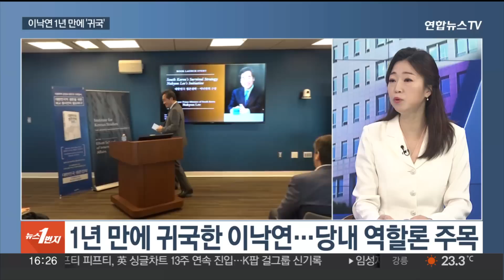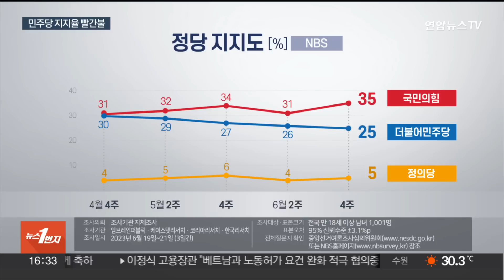[뉴스1번지] 김은경 혁신위 첫 쇄신안 '불체포특권 포기' / 연합뉴스TV (YonhapnewsTV)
[뉴스1번지] 김은경 혁신위 첫 쇄신안 '불체포특권 포기'
[출연: 김장수 여의도연구원 부원장·장현주 민주당 법률위 부위원장]

여야가 더불어민주당 혁신위 활동을 놓고 주말에도 공방을 이어가고 있습니다.

정치권에선 이낙연 전 대표의 복귀도 눈여겨보는 모습입니다.

두 분과 이외 정치권 소식 짚어보겠습니다.

김장수 여의도연구원 부원장, 장현주 민주당 법률위 부위원장 어서 오세요.

[질문 1] 민주당 김은경 혁신위가 당 소속 국회의원 전원의 불체포특권 포기를 첫 쇄신안으로 꺼내 들었습니다. 국민의힘은 '보여주기식 혁신'보다 치부에 대해 반성부터 하라고 비판했는데요. 혁신위 첫 쇄신안 어떻게 평가하십니까?

[질문 2] 비명계를 중심으로 제기된 '이재명 대표 체제 평가'는 다뤄지지 않았고, 앞으로 돈 봉투 수사 등의 과정에서 추가 영장 청구 가능성도 있는 만큼 당내 갑론을박이 예상되는데요?

[질문 3] 이낙연 전 대표가 1년간의 미국 유학 생활을 마치고 귀국했습니다. 이 전 대표는 "국민이 나라 걱정하는 지경"이라며 이렇게 된 것은 본인 책임도 있다며" "못다 한 책임을 할 것"이라고 했습니다. 귀국 메시지 어떻게 들으셨습니까?

[질문 4] 이 전 대표는 당분간 정치적 메시지를 내거나 대규모 공개 활동은 하지 않을 것으로 알려졌습니다. 특히 친이낙연계 의원들은 당장의 역할론에는 선을 긋는 분위기인데요. 그러면 언제, 어떤 방식으로 역할을 기대할 수 있을까요?

[질문 5] 윤석열 대통령 지지율이 36%로 집계된 가운데, 긍정과 부정평가 이유 양측에서 '교육정책'이 4%를 얻어 주요 근거로 처음 진입한 게 눈에 띕니다. 윤 대통령이 직접 지시한 '수능 킬러 문항 배제' 영향으로 봐야 할까요?

[질문 6] 정당지지율도 살펴보면요. 국민의힘과 민주당 지지율 격차가 10%포인트로 벌어진 결과가 나왔습니다. 특히 민주당 지지도 25%는 2020년 7월 2주 NBS 조사가 시작된 이래 가장 낮은데요. 여론을 어떻게 읽어야 할까요?

[질문 7] 대구경찰청이 대구시청에 대한 압수수색을 단행하면서 논란입니다. 퀴어축제의 도로점용 여부를 둘러싸고 홍 시장 측과 대구경찰청 측이 충돌한 지 6일만인데요. 홍 시장이 보복 수사라고 반발하면서 또다시 충돌하는 모습이에요?

[질문 8] 국민의힘이 사고 당협 40곳 중 36곳의 당협 위원장을 공개 모집한다고 밝혔는데요. 공모 대상에서 제외된 4곳 중 특히 이준석 전 대표 지역구로 알려진 노원병을 두고 여러 해석이 나옵니다. 어떤 의미로 봐야 할까요?